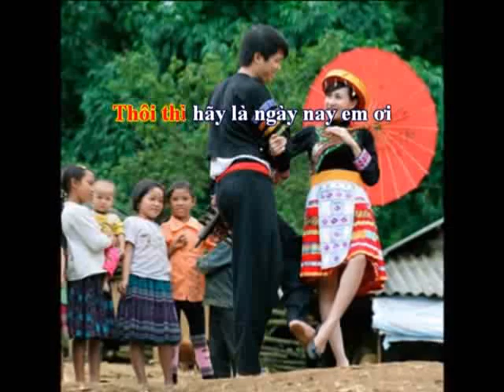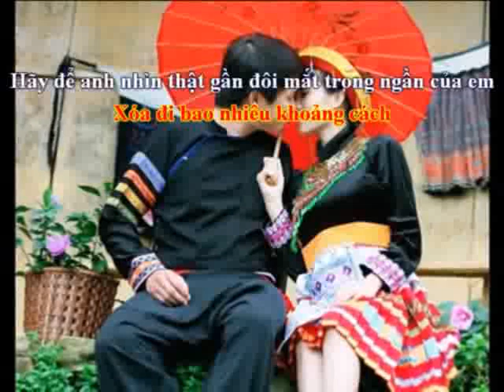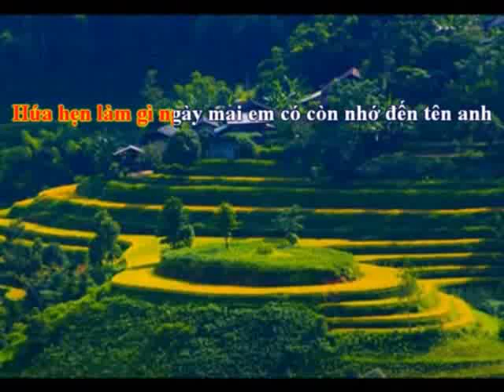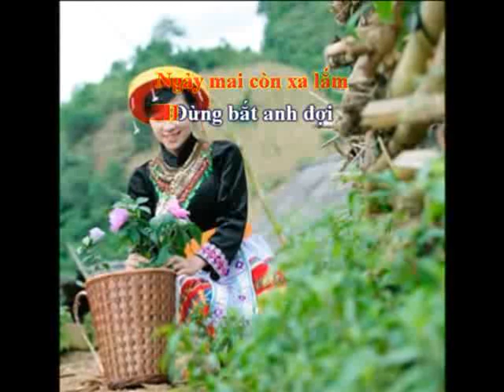ĐỪNG BẮT ANH ĐỢI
NHỮNG SÁNG TÁC CỦA NHẠC SỸ NGỌC QUANG                                                                      1. Bấm vào đường link của từng bài để xem video
2. Bấm vào nút ĐĂNG KÝ để được nghe nhữn sáng tác mới của Ngọc Quang